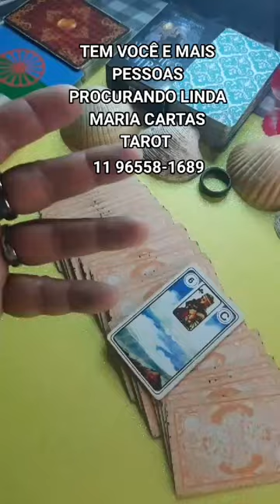PERGUNTAR CONSULTAR TRABALHOS